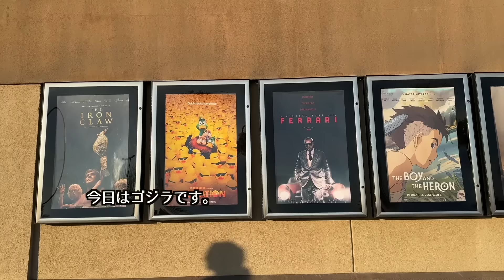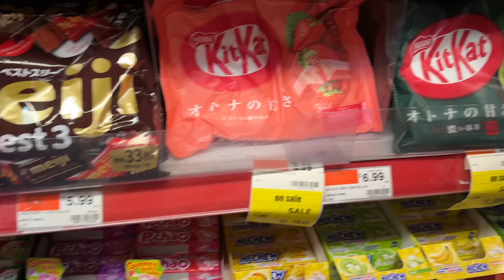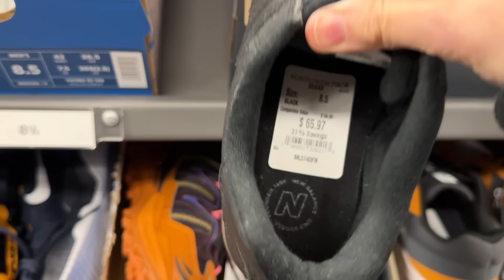長男ニューヨークへ戻りました(涙)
お立ち寄りありがとうございます。

大学院の冬休みでユタへ帰ってきた長男は
NYへ無事戻りました。
特に特別なことはしていませんが、
家族揃って楽しいひと時を過ごせました。
コメントを残して頂けると嬉しいです＾＾

動画のぶどうパンのレシピを
書いておきますね！

・砂糖 25g
・塩 4g
・バター 25g
・水 170cc
・イースト 小さじ1
・レーズン　80g（お好み量）

予熱：200℃
焼き時間：約17分